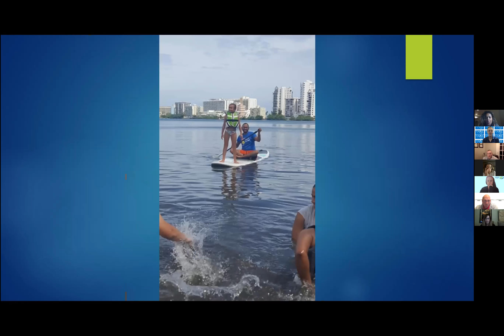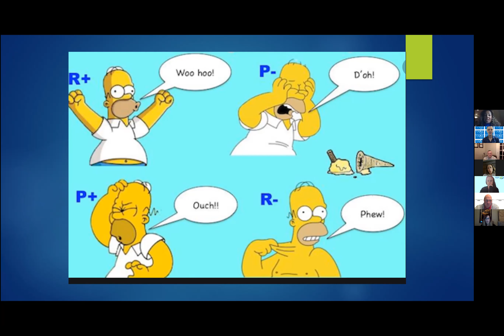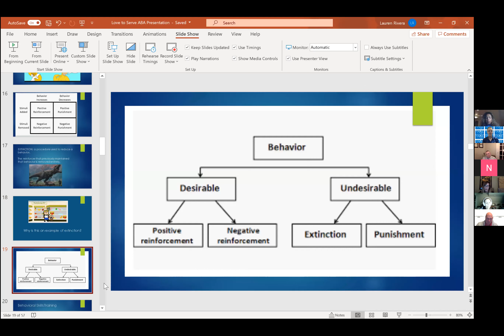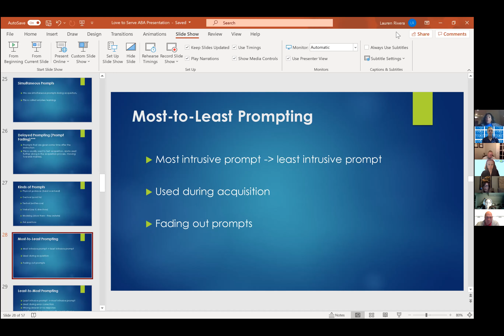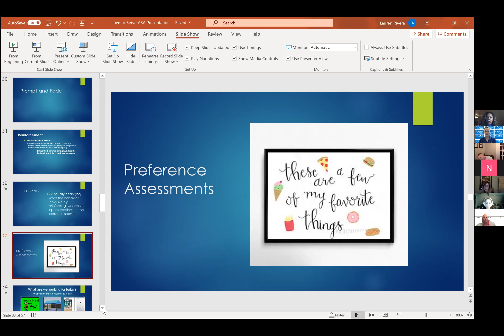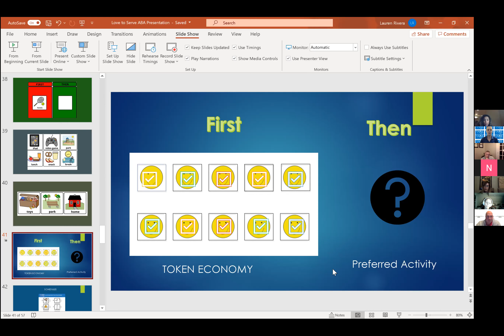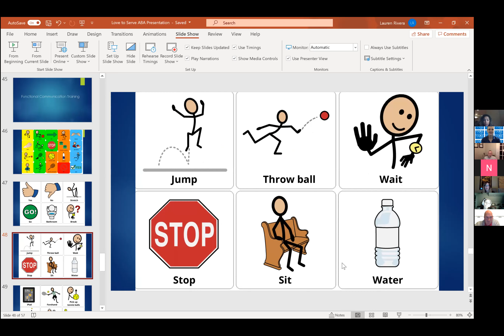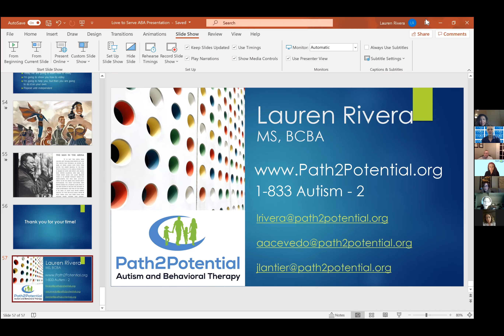ABA & Adaptive Tennis: Path2Potential and LSA Webinar-Jan 15, 2021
The benefits of Applied Behavior Analysis on and off the tennis court.